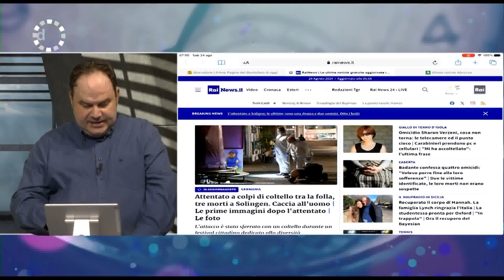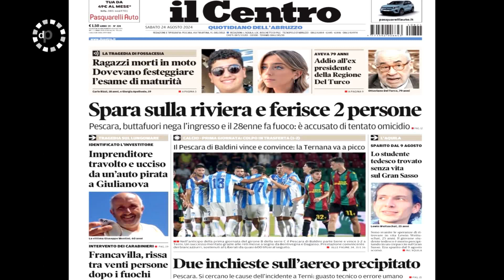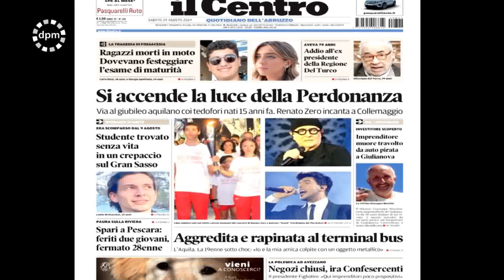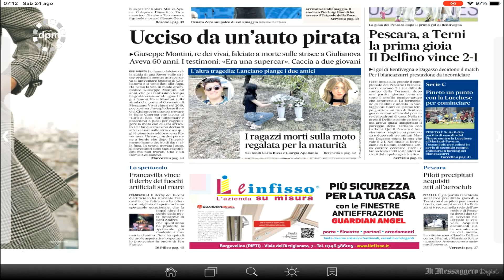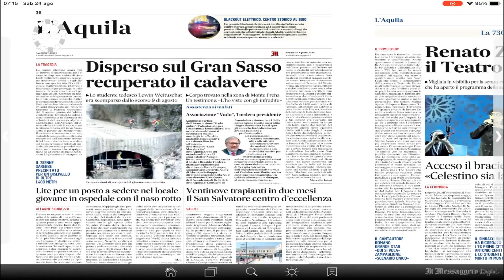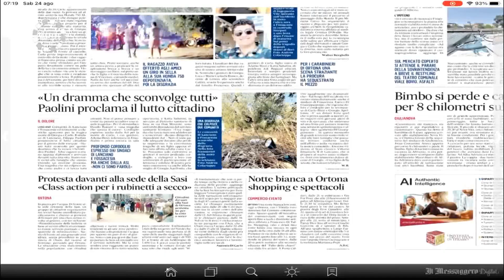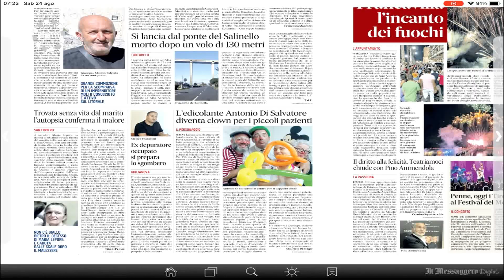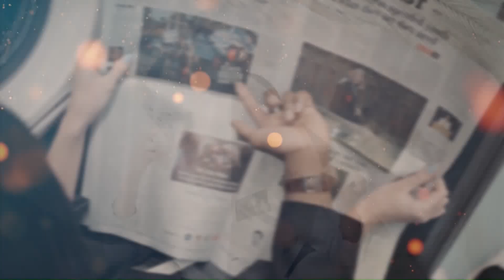Di Prima Mattina del 24 agosto 2024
| SUPER J |

Contatti Redazione:
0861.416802